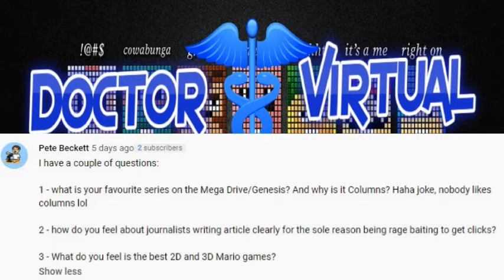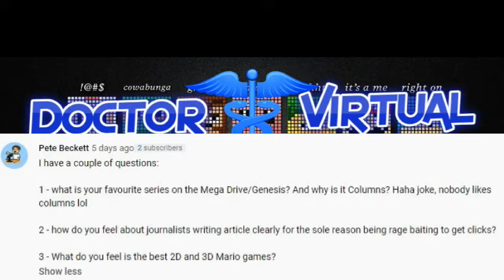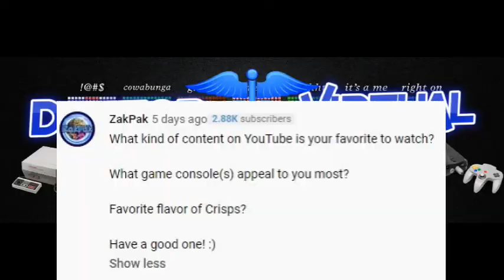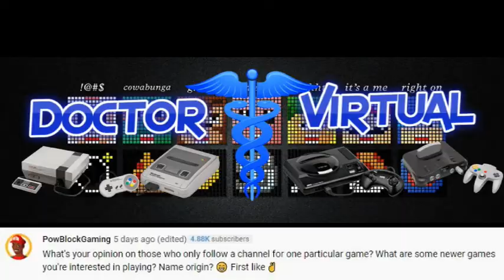Doctor Virtual | Q and A | Answers | 2021 edition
I am Doctor Virtual here answering your questions that you left me on my q and a video. Thank you very much to those who did not ignore my video and who saw it and participated.